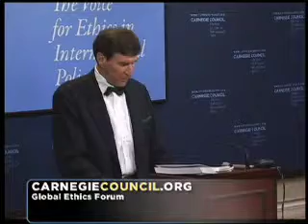Charles Kegley: Trade and Interdependence in East Asia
The web of interdependence facilitated by trade in East Asia, according to Kegley, would be very hard to break and no one would benefit from severing it.

This event took place at the Carnegie Council on December 14, 2009 and was made possible in part by the Taipei Economic and Cultural Office in New York. For complete video, audio, and transcript, go